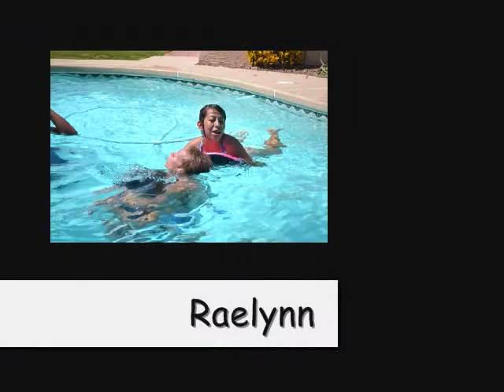Pool Party August 27, 2011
a fun pool party with friends, i was bored so y not make a vid